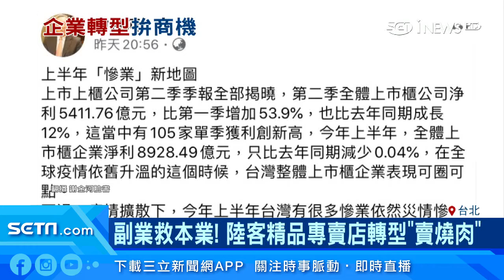副業救本業！陸客精品店轉型賣燒肉 華航「靠貨機」Q2獲利超過24億元｜財經新聞｜94要賺錢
疫情衝擊各產業，財經專家謝金河分析第二季財報，點出華航獲利超過24億元，堪稱最大驚奇。專家解析，華航靠的是18架全貨運，來彌補極低的載客量。疫情下翻轉經營模式的還有飯店業，少數賺錢的晶華，改從國際商務客，轉作城市旅遊。還有本來專作陸客精品專賣的寶得利，也要靠副業來救，主力轉移到餐飲上。